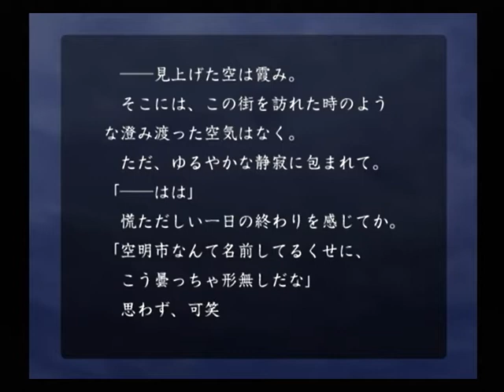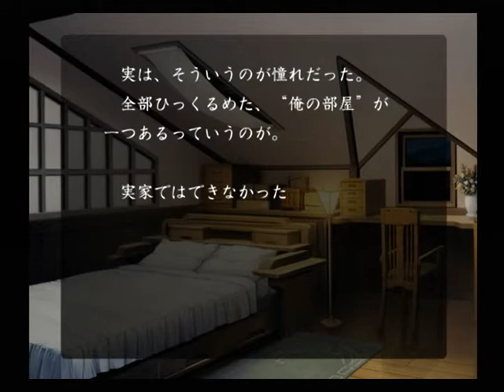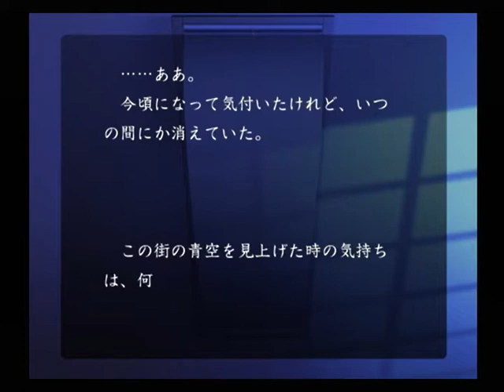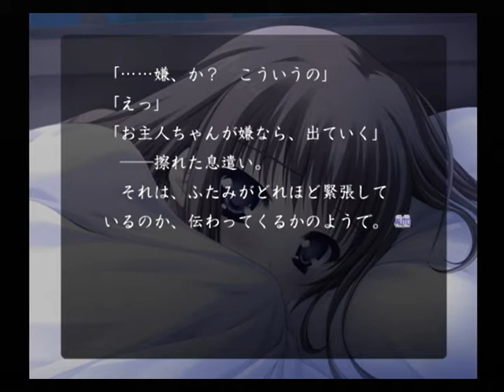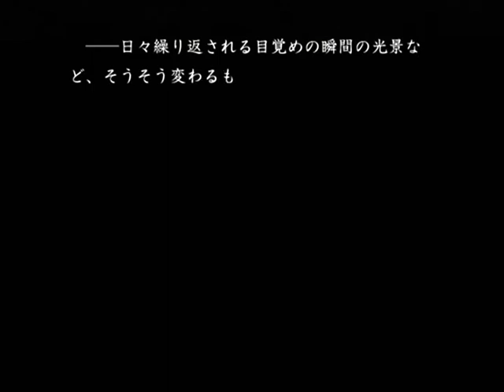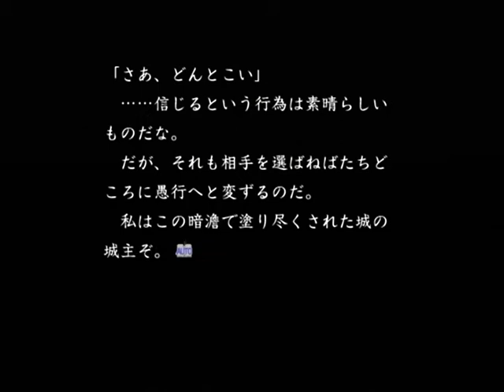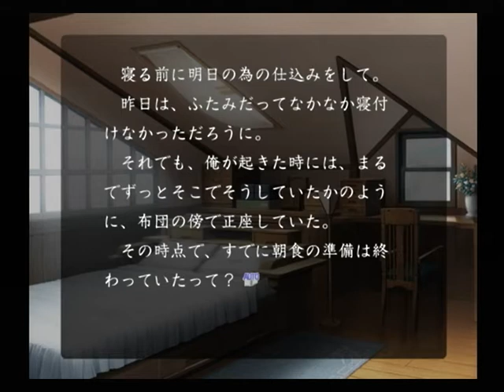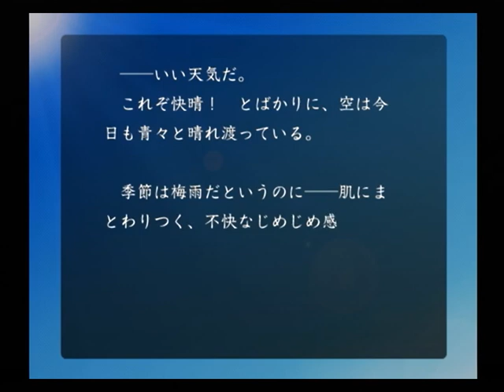【PS2】いつか、届く、あの空に。～陽の道と緋の黄昏と～ ベストエンド Part２ 桜守姫此芽 ～他家は知らない。我家は我家だ 【マイワールド】【マイワー】【JAPAGE】